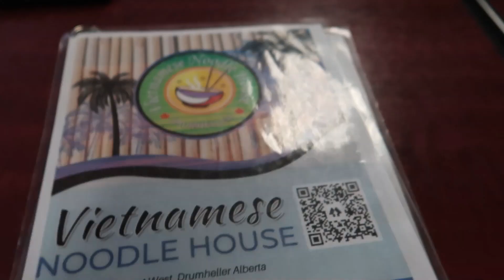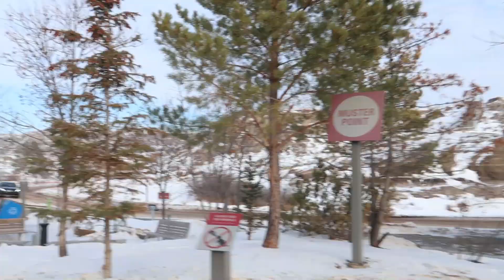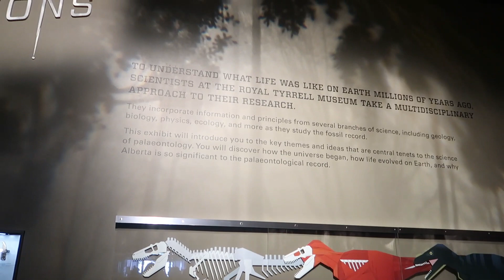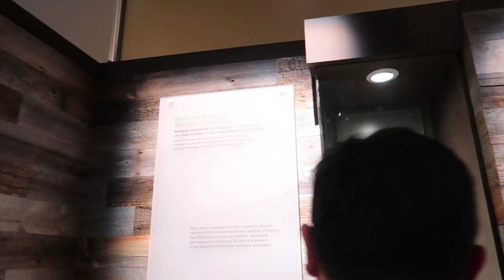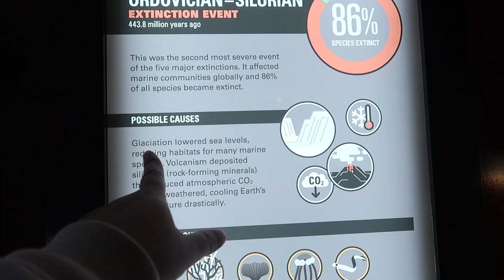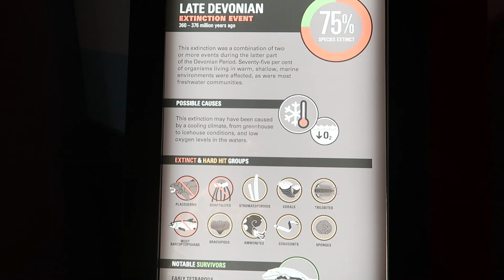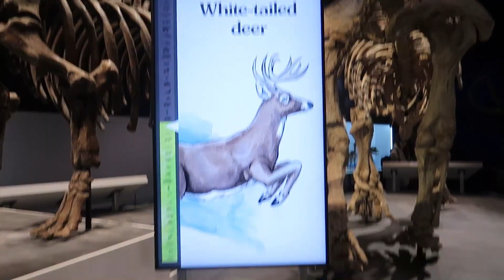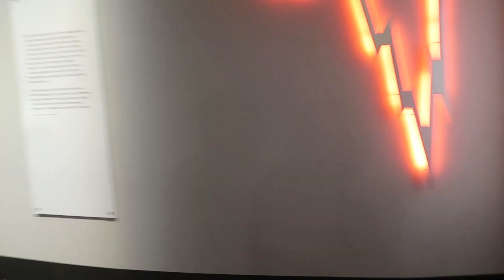ELLIE'S 1ST VISIT TO A MUSEUM | TRIXIE & CHUMM ♥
Hi Guys! We're Trixie & Chumm and welcome to our humble channel!

Love lots,
Trixie & Chumm 💋